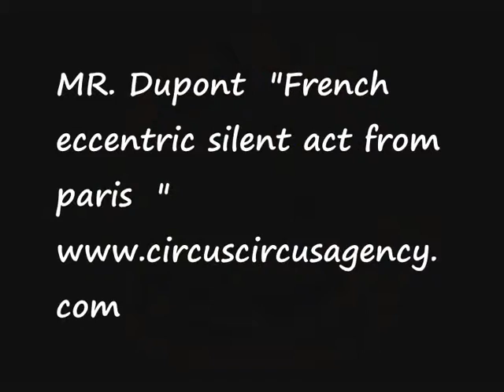Circus Circus Agency presents :clowns from France ( Artist id FR22)